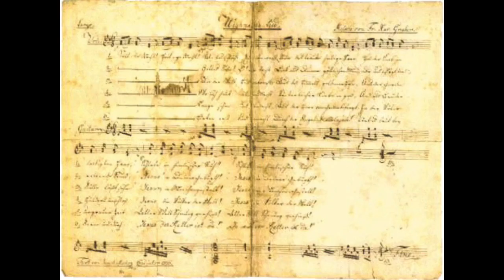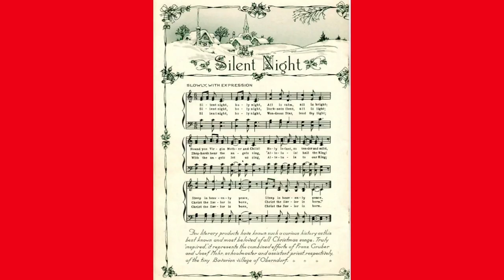Did You Know? - Silent Night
This month’s Did You Know is about the Christmas Carol, “Silent Night”.   I am going to tell you a little bit about the writers of this song, what happened to them and the church, where they first sang it, plus my own feelings about the beloved Christmas carol.